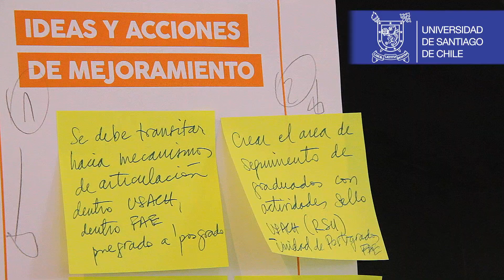Jornadas de Autoevaluación Usach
En el marco del proceso de Acreditación 2020, miembros de todos los
estamentos de la Universidad de Santiago se reunieron en mesas de trabajo para evaluar y elaborar propuestas para la casa de estudios.